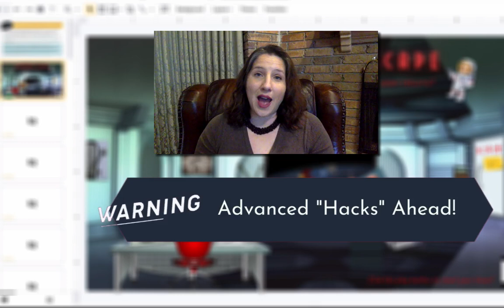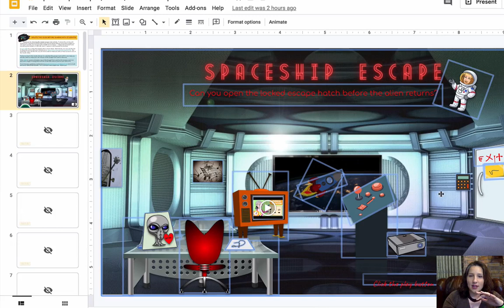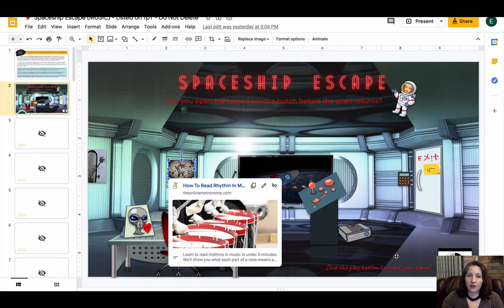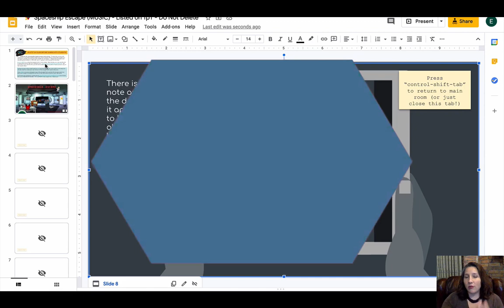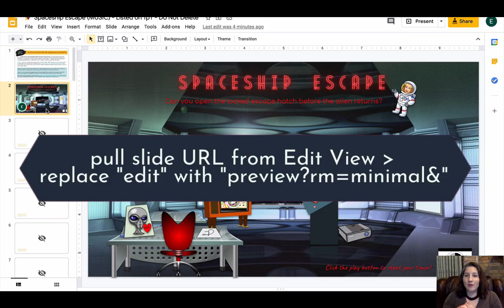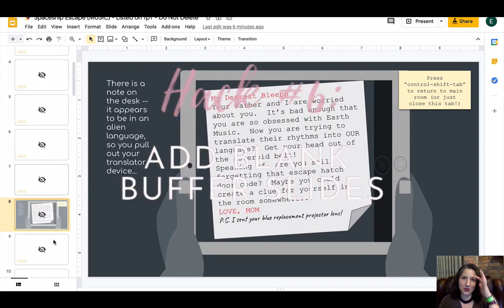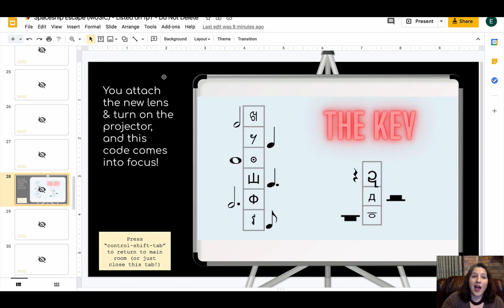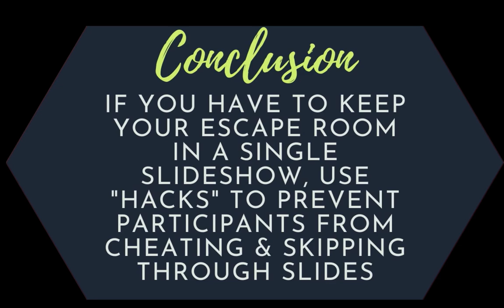Google Slides Escape Room "Hacks" Tour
If you are trying to create a digital escape room in a single Google Slide document, this video shows you some advanced "hacks" that can keep participants from cheating or skipping ahead.

**Would you like to "test drive" the digital escape rooms that I create BEFORE they are available to purchase?  Sign up for my Digital Escape Room Beta Squad

Video Topics & Timestamps:
0:00 Intro
3:01 Overview
5:21 Hacks
5:34 Skip Slides
6:38 Invisible Self-Linking Rectangle
7:45 Hide Navigation Bar in Present Mode
9:00 Link to Slides in New Window
11:11 Ctrl-Shift-Tab Verbiage
12:06 Blank Buffer Slides
13:47 Editing a "Hacked" Slideshow

For a basic introduction to creating Escape Rooms with Google Slides, check out the following videos:

To purchase the escape room template shown in this video,